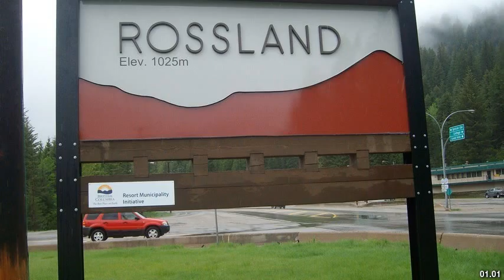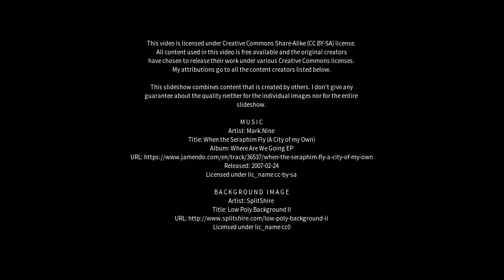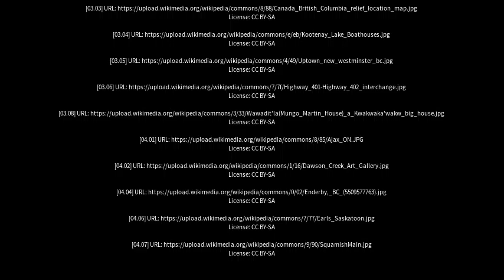Best places to visit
Best places to visit - Rossland (Canada) Best places to visit - Slideshows from all over the world - City trips, nature pictures, etc.